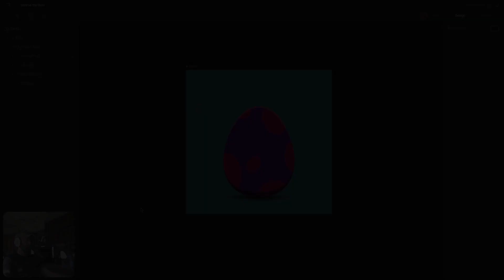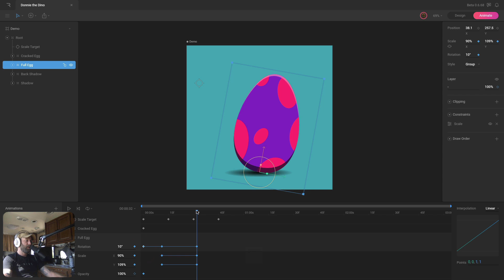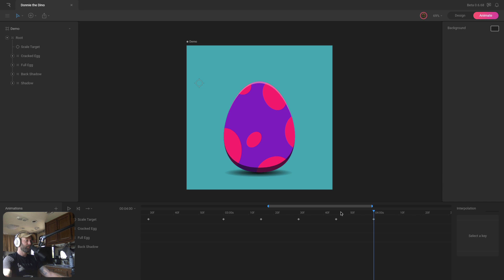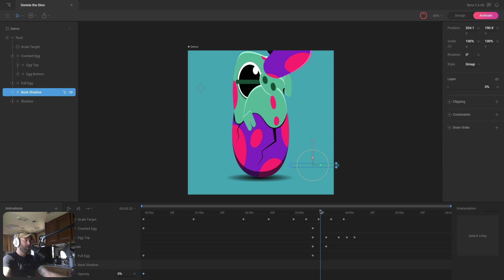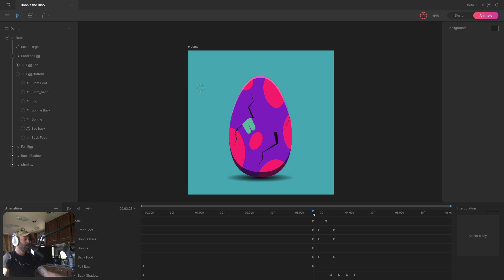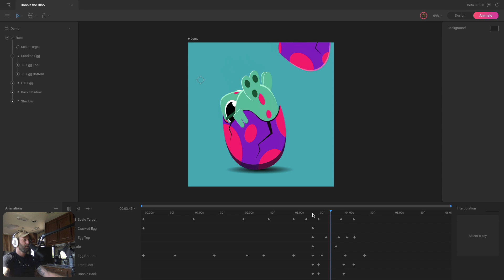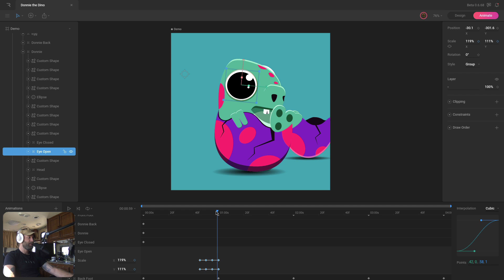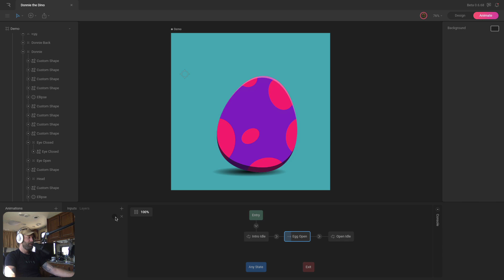Donnie the Dino! Animate with Groups, Draw Order, and Constraints.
In this video we cover how to animate with groups, draw order, and constraints.

0:00 Intro
0:38 Interpreting the sketch
2:02 Inspecting the Hierarchy
5:04 Animation 1
9:18 Animation 2
40:53 Animation 3
47:14 State Machine